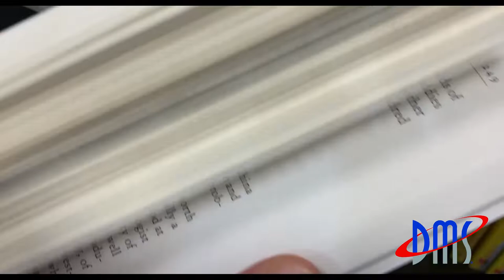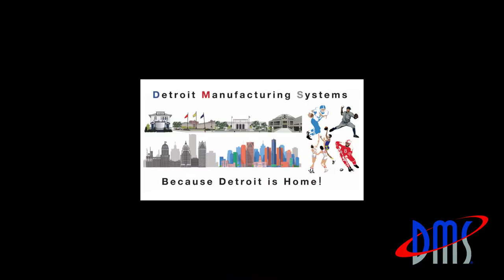DMS Connect February 2020 Employee Spotlight: Shardae Cotton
Shardae Cotton is a talented graphic designer who has been a part of our Detroit Manufacturing Systems family for the last two years. At DMS, Shardae recently won a mural contest, giving us a glimpse at her artistic passion, and her impressive design is now taking shape on our Detroit Plant's cafeteria wall. This is her story.